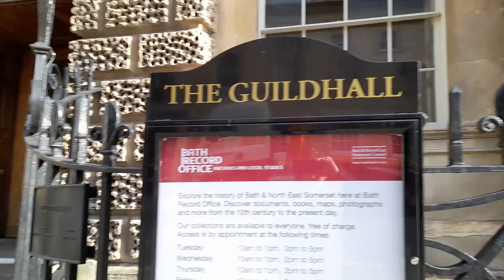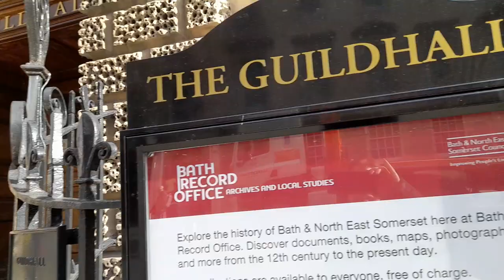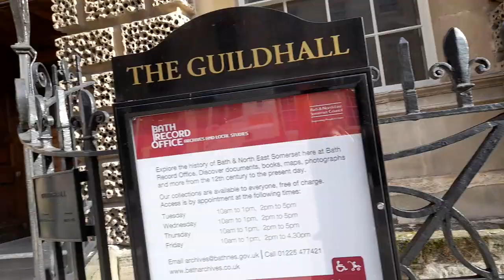AMAZING BATH CITY CENTRE THE GUILDHALL EVENTS PLACE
* To eat,
*Accommodation
*Weather
*Currency
* Emergency numbers
*Time difference

Rebecca Jordan
Rebecca's Travels